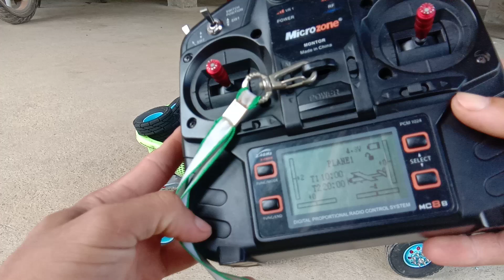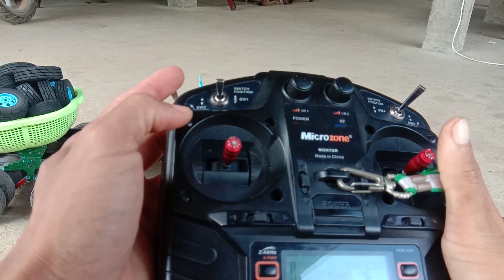ដឹកកង់ឡានលក់ម្តង 5000៛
សម្រាប់បងប្អូនចង់ទិញគ្រឿងrcកែឆ្នៃសូមទំនាក់ទំនងមកកាន់pageខ្ញុំបាទ
Page : K.S.H